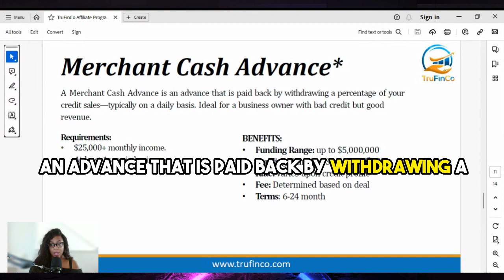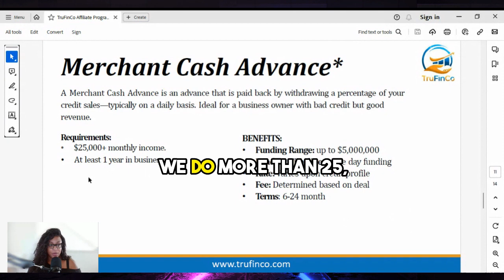Unlocking Business Funds: Understanding the Basics of Merchant Cash Advances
Tamiya Robles/Owner
W: FixMyCreditNow850.com

Join our Facebook groups:
Credit & First Time Home Buyers Plug
Real Business Credit & Tax Planning
Tradelines, Credit Repair & Business Credit (Sales and Education)